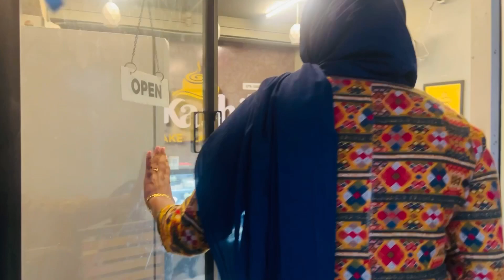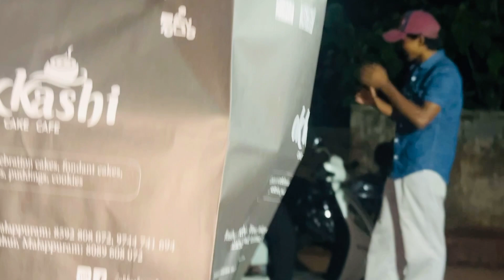രാത്രി 12 മണിക്ക് ഒരു birthday surprise കൊടുത്തപ്പോ 🥲 അവൾ ഒട്ടും പ്രേധിക്ഷിച്ചില്ല